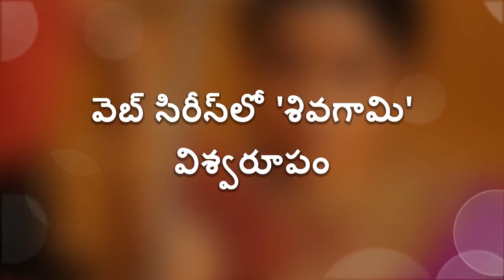Netflix plans Baahubali prequel series based on movie prequel novel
వెబ్ సిరీస్‌లో 'శివగామి' విశ్వరూపం - Netflix plans Baahubali prequel series based on movie prequel novel